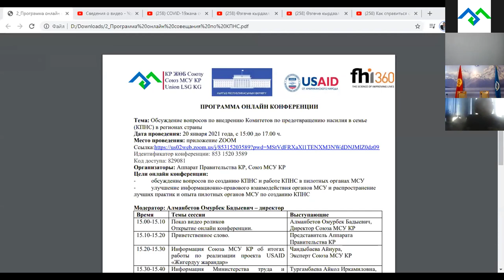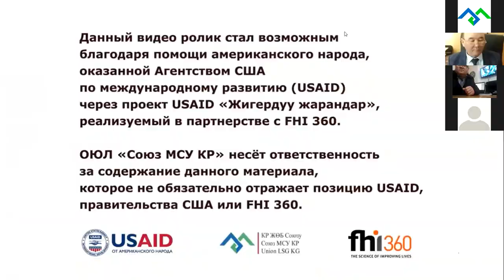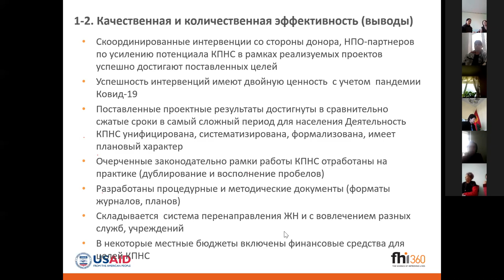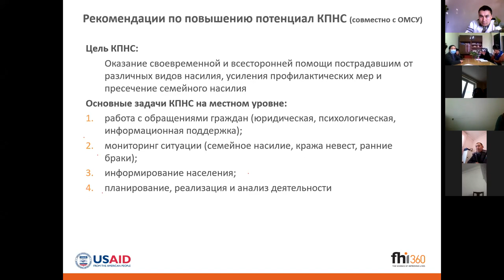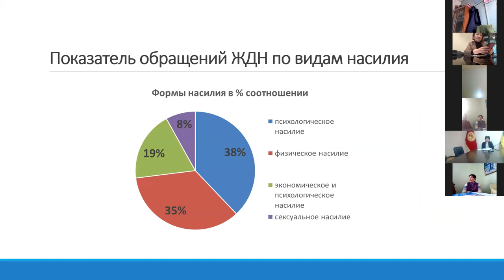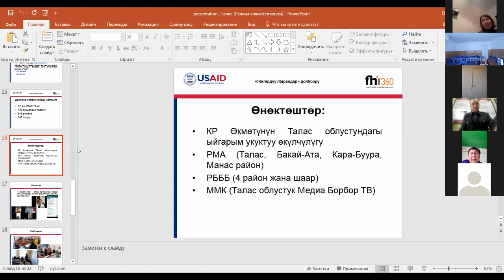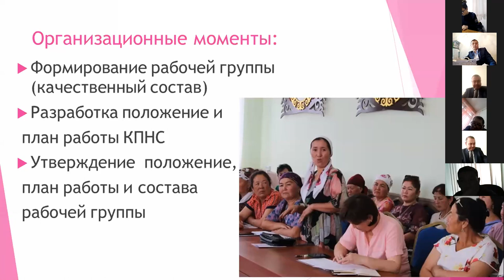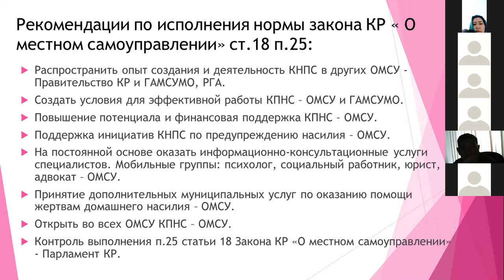Онлайнконференция по информированию о деятельности КПНС в регионах и распространению лучших практик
20 января 2021 года состоялась онлайн конференция по информированию о деятельности КПНС в регионах страны, распространению лучших практик и опыта. Участие приняли полномочные представительства Правительства КР в областях, органы местного самоуправления со всех регионов страны, министерства и ведомства, партнеры Союза МСУ КР и др. Данная конференция состоялась в рамках Проекта "Жигердуу жарандар"